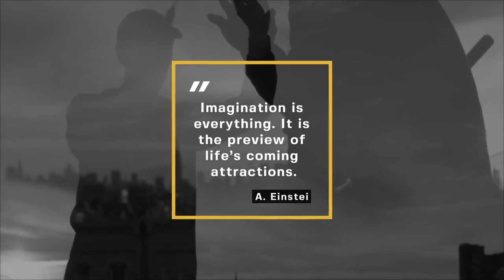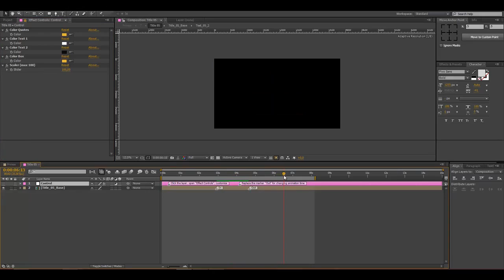Box Typography | After Effects Templates - Motion Array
Item details Box Typography is a fun and dynamically animated After Effects template with a fantastic collection of full-screen title animations. They're so easy to use and they can be quickly styled to match your own brand, using the intelligent color controllers. A great way to enhance the look and feel of your presentations, slideshows, promotions and events videos. Impress your audience with this clean and creatively animated AE template. No plugins required. After Effects CS6+ 3840x2160 (4K) No Plug-Ins Music Not Included: Ambient Emotions Can Be Downloaded Separately. After Effects CS6+ 3840x2160 (4K) No Plug-Ins

 Box,Typography,BigElephant,After,Effects,CS6+,3840x2160,(4K),No,Plug-Ins,After,Effects,Templates